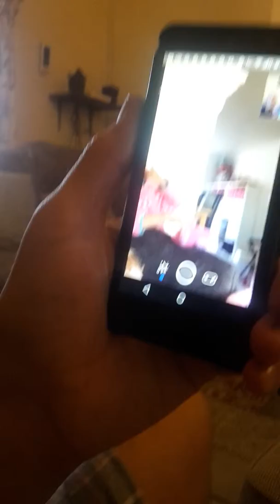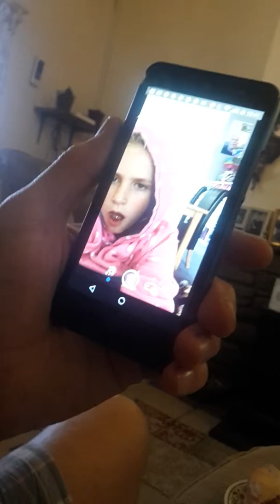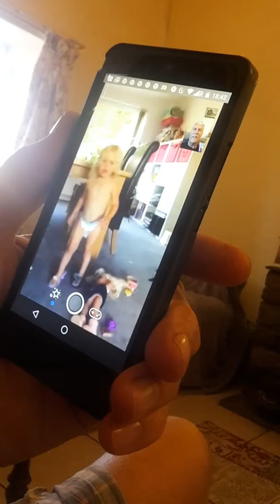25 July 2018